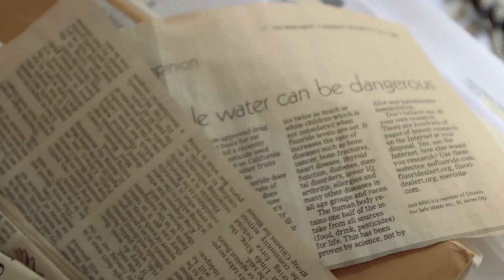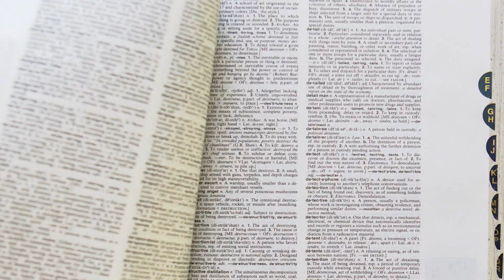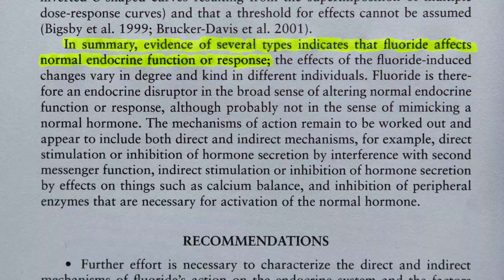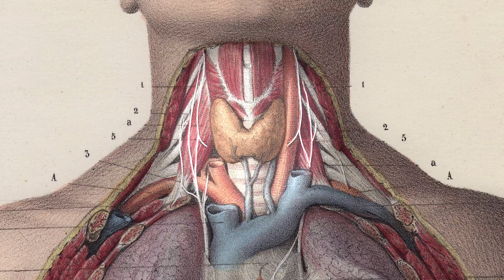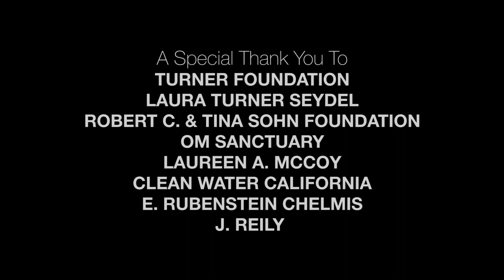Is Drinking Fluoride Safe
Artificial water fluoridation began in the 1950’s.

Today, we know that  drinking fluoride can impact health and fluoride has effects on the brain. Now, years later, science has been informed that drinking fluoride has brain impacts and is a neurotoxin very similar to lead, arsenic and mercury. Additionally, there is no informed medical consent  given by each person when  they are required to drink this unlabeled and odorless drug.

In 2006, the National Research Council conducted a Scientific Review on Fluoride. Their findings indicate that the evidence does not support the supposed benefits of fluoridation but does support adverse health effects.

Is Drinking Fluoride Safe? explores public water fluoridation.